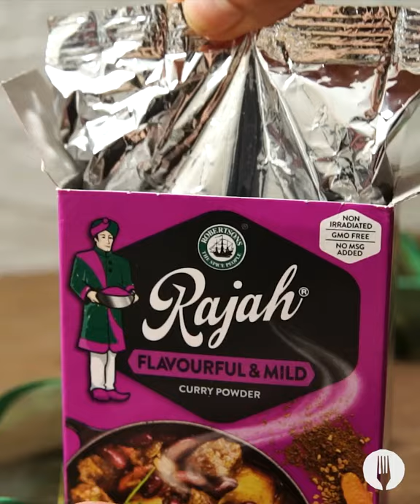Feed-a-Family Bread Pocket Wreath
The easiest and quickest bread pockets you'll ever make at home 🙌🤩

Serves 8

INGREDIENTS

1 tbsp oil
200g beef mince
½ tsp salt
2 tbsp Rajah Flavourful & Mild Curry Powder
1 large onion, finely chopped
¾ cup frozen peas, steamed
5 tbsp chopped fresh coriander
25 slices white bread
3 eggs, beaten

Serving suggestion:
Chutney
Coriander sprigs
Red chilies (optional)

METHOD

1. Add 1 tbsp of oil to a pan and bring it to medium heat. Cook the mince with the salt and the Rajah Flavourful & Mild Curry Powder until all of the water is gone. Remove from the heat.

2. Wrap the onions in a clean tea towel and squeeze to remove excess moisture. Once most of the water is gone, add it to the mince mixture along with the peas and coriander.

3. Remove the crusts from the bread creating a square shape. Place the crusts in a food processor or blender and pulse until you have coarse crumbs. Pour the crumbs out into a dry pan over medium-low heat and stir continuously until toasted.

4. Use a rolling pin to roll out each crustless bread slice. Wet fingers with water and brush over the edges of the bread slices.

5. Place a tablespoon of mince filling into the middle of each slice of bread and fold the bread diagonally over itself, corner to corner. Press down the edges to seal, making a samoosa-type triangle. *Chef’s Tip: try not to overfill the bread pockets.

6. Dip each triangle in the beaten egg, followed by the homemade breadcrumbs.

7. Heat the oil in a deep saucepan over high heat. Add the samoosas and fry until golden on both sides, about 3 minutes. Transfer to some paper towel to absorb excess oil.

8. On a large serving platter, arrange the mince samoosas into a wreath-like shape. Scatter fresh coriander and red chilies over the top, serve with chutney and ENJOY!